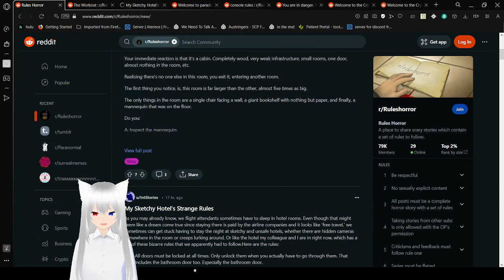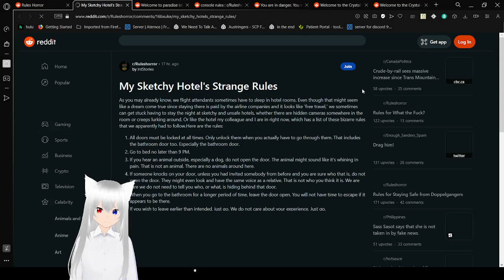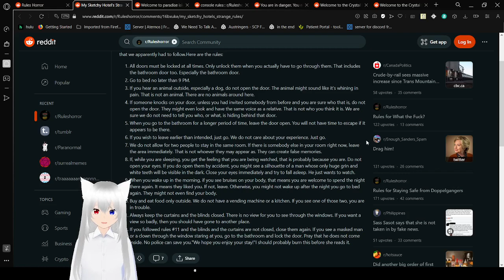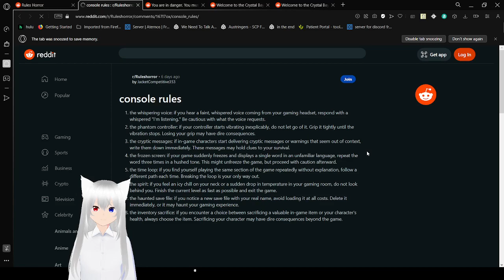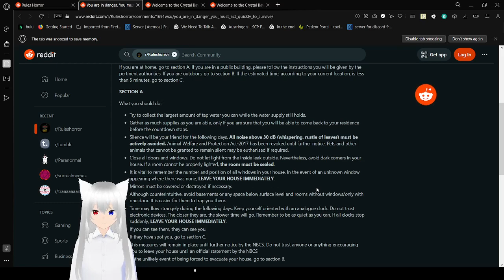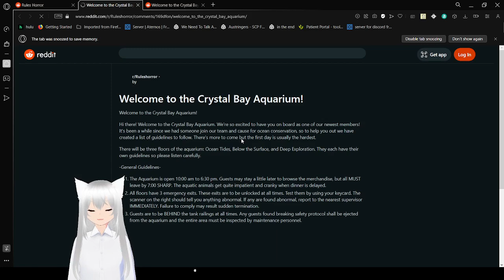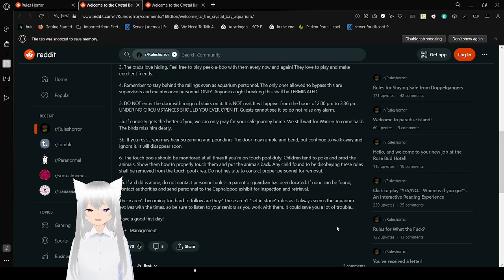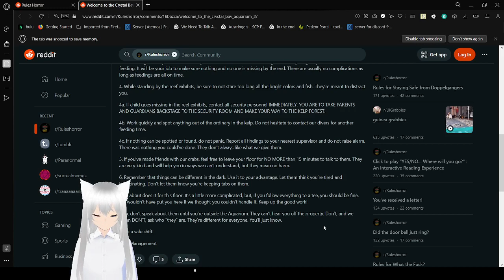Haku reads about some rules and fishies :3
yay fishies!!!